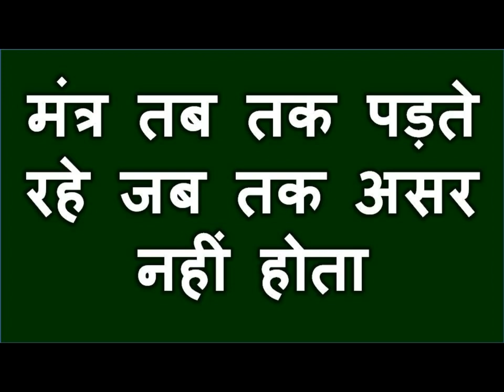मनचाही भाभी वशीकरण मंत्र असर होने के तुरंत बाद आपके घर आ जाएगी